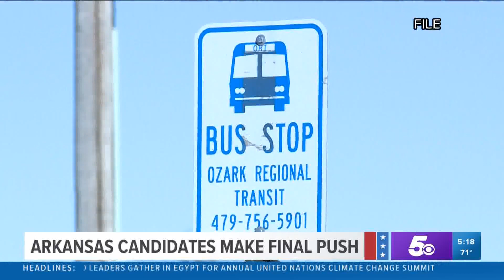Arkansas candidates make final push before Election Day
The last of the early voters in Arkansas are setting out to the polls while candidates make a final push before Election Day.